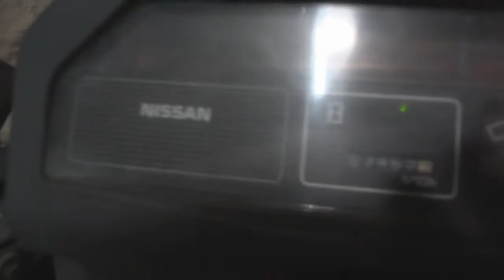INSPECTION PERFORMED ON NISSAN/PJ01A15PV/PJ01-9G1505 HRS: 3469.6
SEVERAL VIDEOS WERE TAKEN ON THE UNIT. STEP BY STEP VIDEOS WERE TAKEN ON THE DIFFERENT COMPONENTS IN  ORDER TO GIVE YOU A CLEAR VIEW ON THE OVERALL CONDITION OF THE UNIT.
THE UNIT IS IN VERY GOOD SHAPE.
THERE IS A MINOR LEAK PRESENT ON THE REAR SEAL OF THE ENGINE.
BRAKES ON UNIT ARE NOT WORKING PROPERLY.
I WILL BE SENDING YOU NEXT THE ITEMS THAT NEED TO BE CORRECTED AND THE PRICING IF YOU WISH TO FIX THEM HERE LOCALLY BEFORE THE UNIT IS SENT OUT TO YOU.
OVERALL CONDITION OF UNIT FROM 1 - 10 IS  A 7. ONCE THESE REPAIRS AND CORRECTIONS ARE PERFORMED, THE UNIT WILL SAFE AND OPERATING AS PER SPECIFICATIONS.

THANK YOU FOR THE OPPORTUNITY IN SERVING YOU.